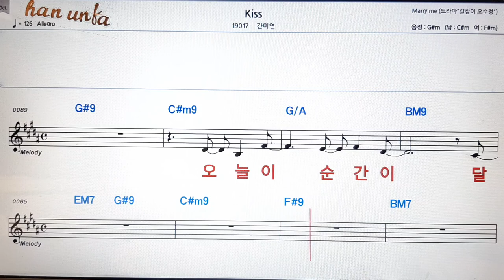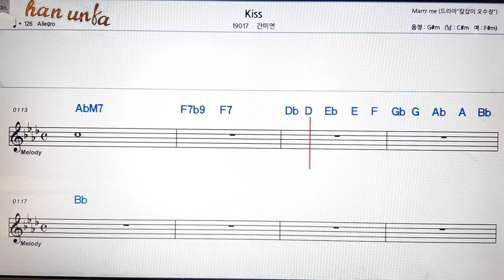Kiss/간미연👍노래 반주, 코드 악보,가라오케💋Karaoke*Sheet Music*Chord*MR